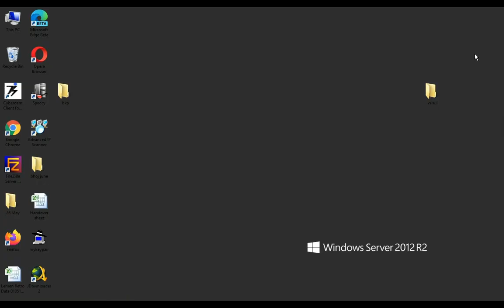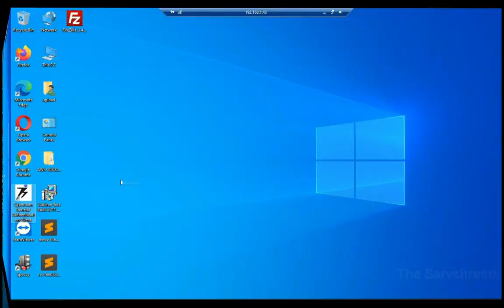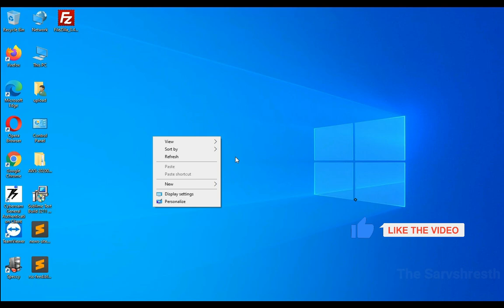How To Create User In Cyberoam Firewall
Hi Guys, In this video you will learn how to create client user name in Cyberoam Firewall and also learn